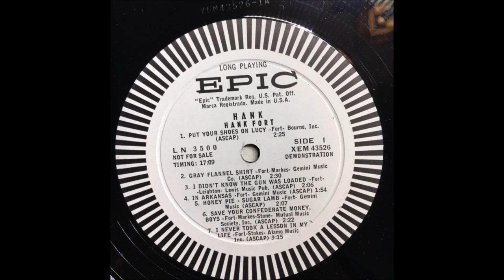Hank Fort - In Arkansas [c.1958].